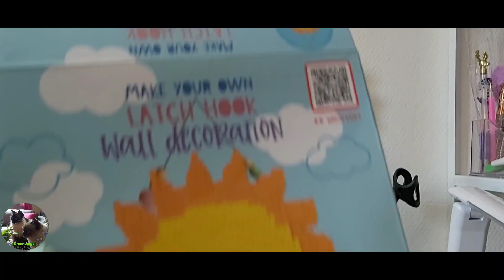🥰 ACTION 🤗 Je termine mon soleil point noué 🥰